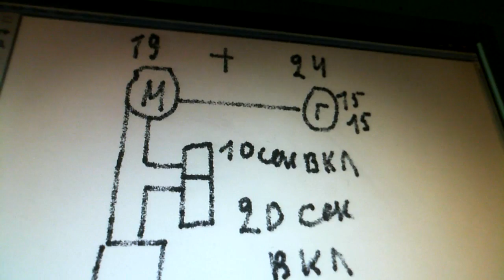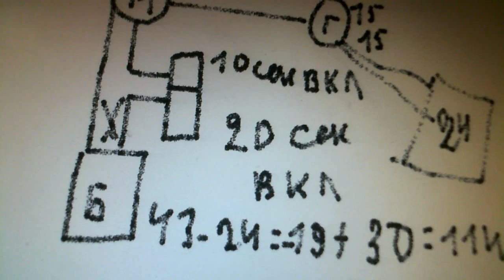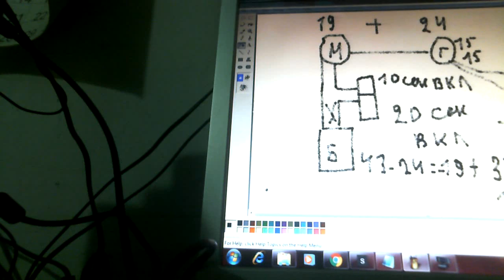БТГ Инерциод ч4 подборка источников питания